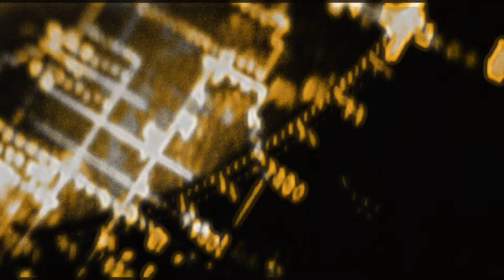Skenik - Cigar ( Techno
Minimal Techno ,chilled out